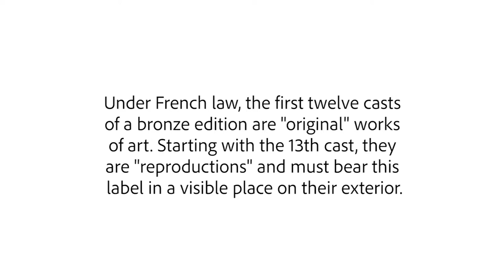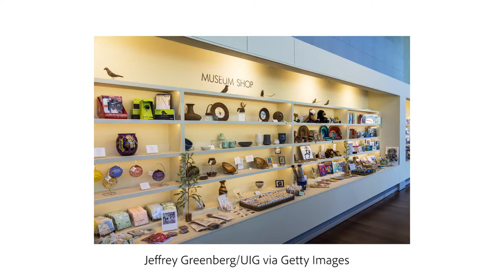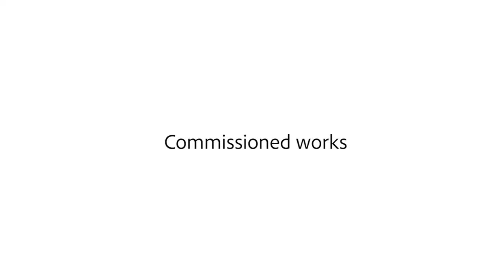How to Make Money as an Artist?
Good morning! Today’s question is ‘how to make money as an artist’. This is one of the most frequently asked questions about art and money. There are so many ways to make money as an artist, from making art to doing side hustles. Today we are focusing on ways to make money as self-employed independent visual artist.